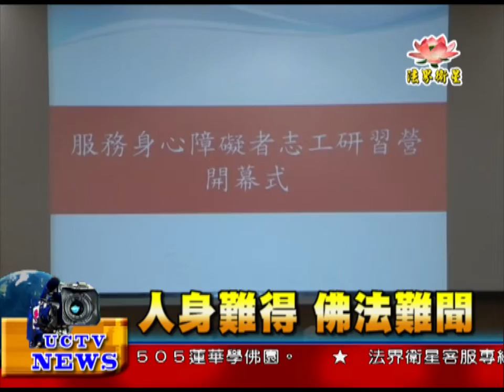法界新聞》20150218人身難得 佛法難聞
法界新聞》
受訪者： 中華五眼協會導師 蓮懺法師
 在佛法裡面說，人身難得佛法難聞，能夠做人而且又是做一個正常的人更不容易。